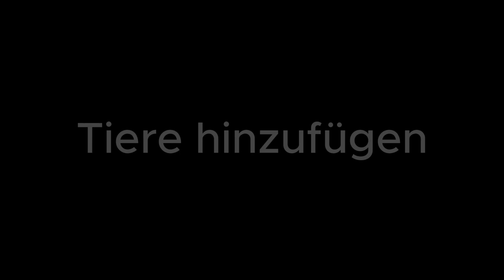Screencast Minecraft | iMooX.at